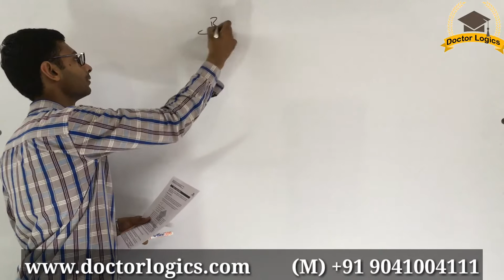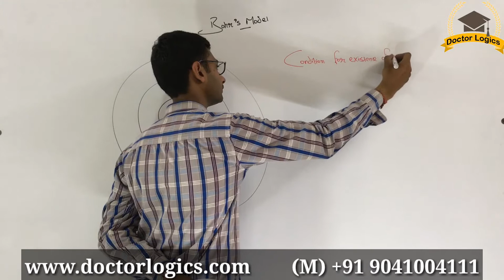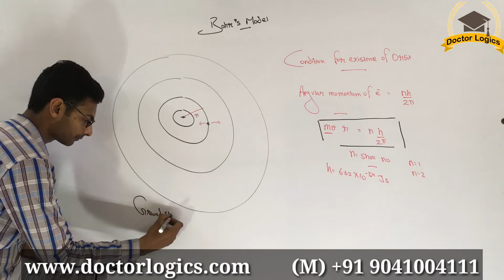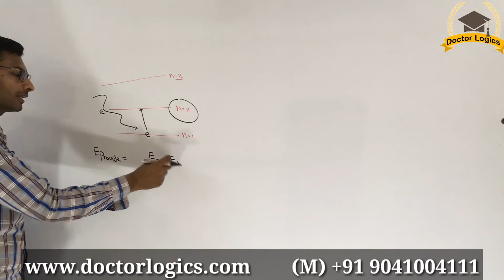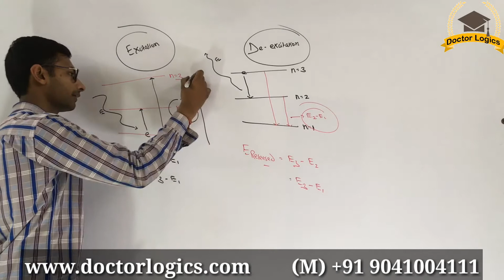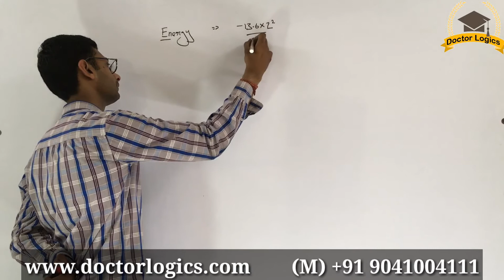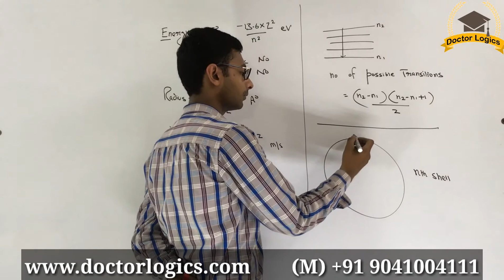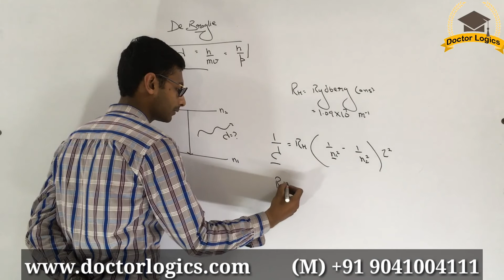Bohr Model And Important Results